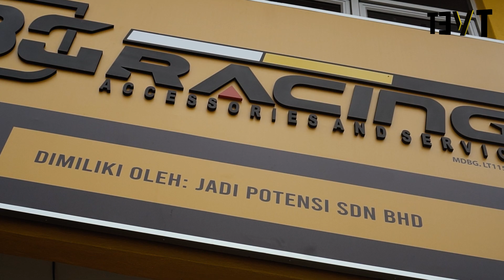TESTIMONI PESERTA TVET MODULAR INDUSTRI 2022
APA KATA MEREKA?
Dengarkan testimoni dari peserta-peserta lepas yang menyertai TVET Modular Industri.
Sekiranya berminat untuk memasuki fasa seterusnya, sila klik pautan di bawah:

📲 Anda dikehendaki untuk memuat turun aplikasi Talent Perak di Google Play (untuk pengguna Android)
📲 Anda boleh memuat turun aplikasi Talent Perak di App Store (untuk pengguna Apple)

(Isnin - Jumaat jam 8.30 pagi - 5.30 petang - Tidak termasuk cuti umum)